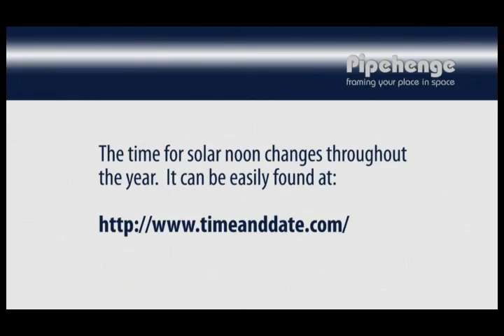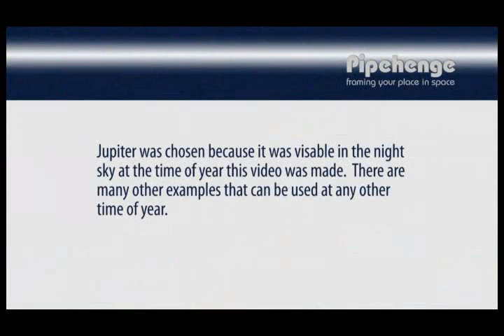Untitled Project Title 7